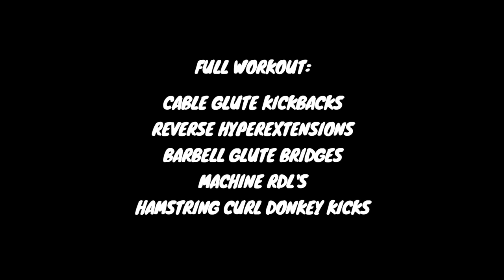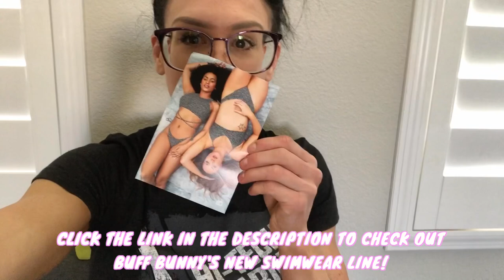Glute Pump, Podcast + Photoshoot VLOG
Typical Friday with @TeamElitePhysique :)
Links:
BuffBunny Activewear:

Trifecta Nutrition (Meal Prep delivered right to
Your door):

TeamElitePhysique.com